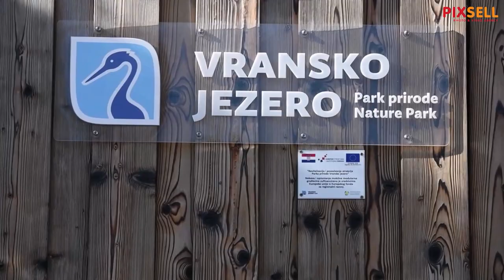Prvi dan jeseni u Parku prirode Vransko jezero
VIDEO: Hrvoje Jelavic/PIXSELL
Photo gallery: